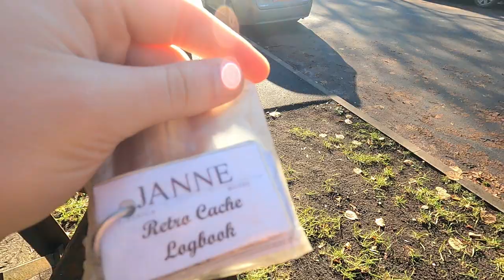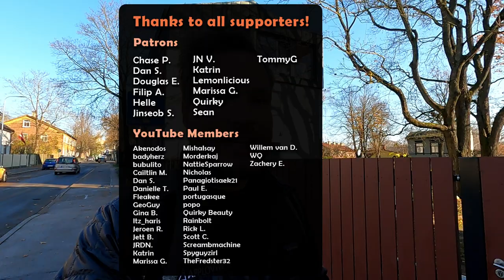Looking for HIDDEN CONTAINERS in Riga - Geocache Vlogs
Exploring the other side of Riga (Torņakalns and Āgenskalns) while searching for geocaches. Come and explore the neighborhoods of Riga with me!

* GoPro HERO9 Black
* GoPro Hero9 Media Mod
* Rode Microphones Wireless GO II
* Rode Lavalier GO (similar to mine)
* Hand Grip Extention (similar to mine)
* Dual Battery Charger and Extra Battery (to charge while on the go)
* Power Bank (to charge while on the go, similar to mine)